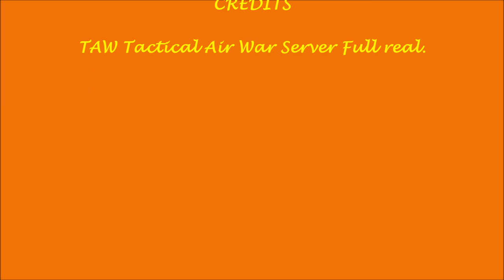Mastiff's Game's "Ti's only a scratch!"